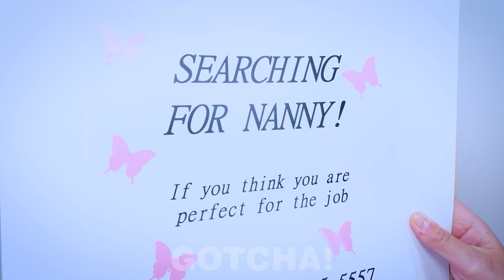Bona mea e Huggy Wuggy - Dădaca este un Monstru! Situații Amuzante de Gotcha!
Hei Gotchers! Imaginează-ți doar că părinții tăi au găsit o dădacă neobișnuită. CE? Da, este Huggy Wuggy. Și se pare că este foarte bună. Imaginează-ți cât de multă distracție te așteaptă. Deși nu are rost să ne imaginăm, pentru că în noul nostru videoclip Huggy Wuggy e chiar babysitter-ul nostru. Așa că rămâneți pe fază pentru a vedea cum ne distrăm și, de asemenea, vedeți o mulțime de trucuri uimitoare pentru părinți de la Gotcha!

Dacă ți-a plăcut acest videoclip, s-ar putea să-ți placă și [MAMA BOGATĂ VS MAMA SĂRACĂ || Situații Amuzante de Parenting de la Gotcha!]